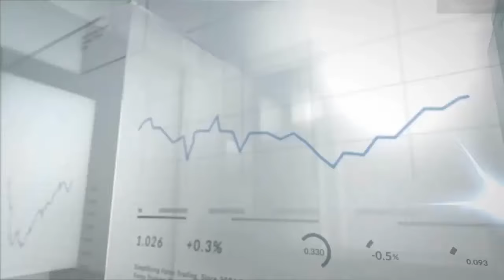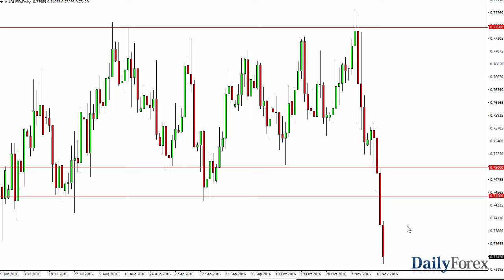USD/JPY and AUD/USD Forecast November 21, 2016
The US dollar rallied again during the day on Friday against the Japanese yen, but quite frankly I think we are getting overextended. The 110 level offered a bit of support but I just am not comfortable going long at this point. I think given enough time we will get a bit of a pullback in this market, and that should be a nice buying opportunity. I would love to see some type of pullback and a supportive candle along the lines of a hammer in order to take advantage of perceived value. This market has certainly reacted in a very positive light after the surprise election of Donald Trump, and I believe that it is an expectation of a stronger US economy going forward. Remember, the US dollar will likely see an interest-rate hike fairly soon, selling the Japanese yen will be seen anytime in the perceivable future.